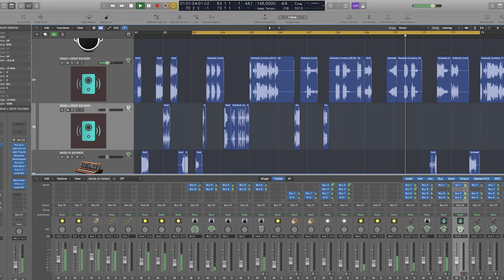Drag 'n' Drop Vol° 01 by Nukleall (Psytrance Sample Pack)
Mind-Bender Sounds is here with - Nukleall - Drag ’n’ Drop Vol 01, the 2nd release of our Sample Pack Series. We called on both his knowledge and experience as being an artist, producer and label manager for more than a decade. Revealing his first Sample Library to grant you some of his tools for shaping your own style and to truly elevate your sound.
The Library consists of two main folders. One Shots Sounds can easily be installed on any Sampler, Digital Audio Workstation or simply used as a wavetable on your favorite synthesizer. While Combo Loops are made for your Long Producing Nights, encouraging you to keep your inspiration strong while you are making music. Drag ’n’ Drop!

CONTENT INFORMATION

More than 1000 One-Shot Sounds
250 Combo-Loops
Bonus Vital Audio Presets

All loops are 100% Royalties Free and can be used in any version of your favourite DAW: Ableton Live, Apple Logic Pro, Steinberg Cubase, Fruity Loops, Reason Studio or any sampler such as Kontakt, Battery, Exs, Halion and more.

Unit Price: 24.90☺️

Artist: Nukleall
Title: Drag ‘n’ Drop Vol° 01
Catalogue N°: BLKLSP002
Release Date: 01 July 2021
Artwork: Mucora Design